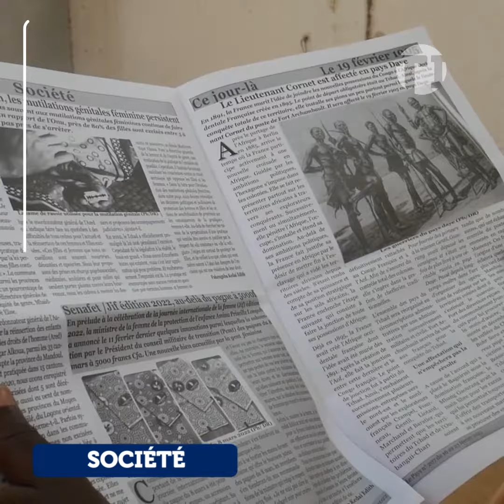Tchad : la presse privée en colère pour sa mise à l'écart du pré-dialogue de Doha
La presse privée est en colère, pour cause sa mise à l'écart du pré-dialogue de Doha. Un collectif des médias et journalistes appelle à une journée sans presse. De l'autre côté, les patrons de la presse qui ont rencontré le ministre de la Communication ce matin menacent de boycotter tout le processus de la transition. On écoute leur porte-parole Avenir De La Tchiré et le ministre Abderaman Koulamallah Tchad 🇹🇩